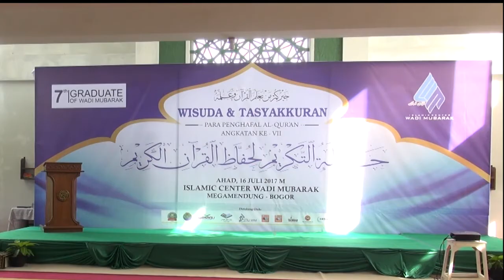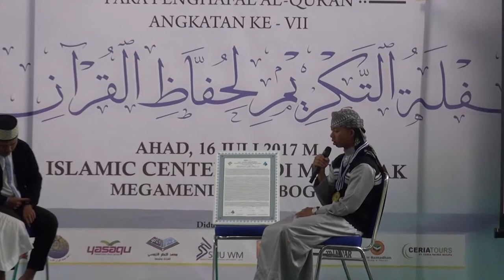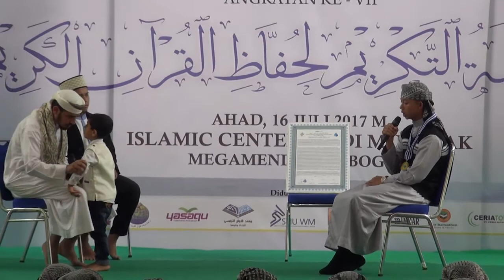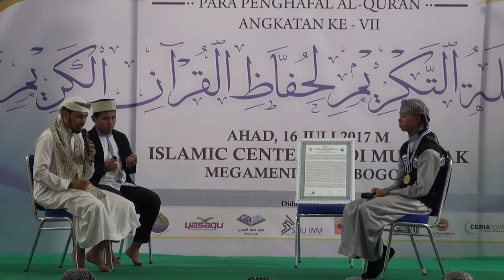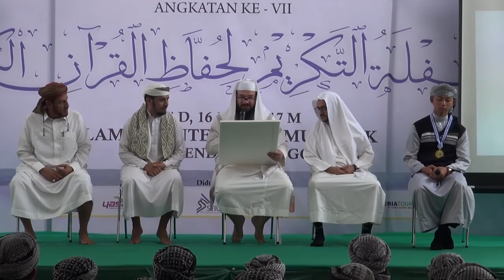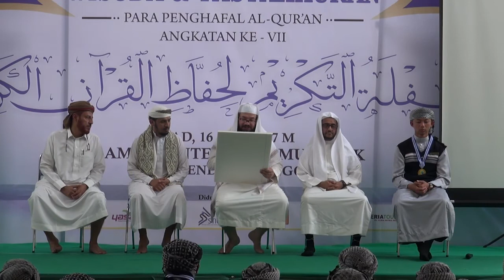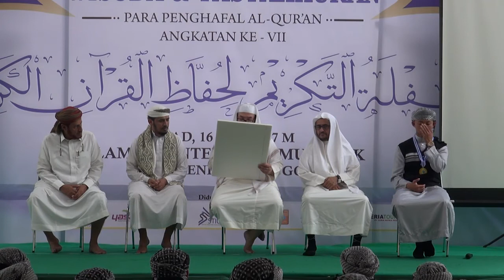Wisuda Huffadz Angkata 7 | Islamic Center Wadi Mubarak Tahun 2017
Alhamdulillah, Islamic Center Wadi Mubarak telah meluluskan santri-santrinya yang telah selesai menghafal 30 juz Al-Qur'an pada tahun ini 2017.

Berikut adalah nama-nama santri yang telah lulus pada kesempatan ini :

1 Nadzir Taufiq
2 Ibnu Kasyful Haq
3 Fikri Al Azmi
4 Irfanuddin
5 Khairul Anwar
6 Husnul Dzakwan Ma'arif
7 Fikri Rahman Hakim
8 Muhammad Irsyad
9 Shalahuddin Al Ayyubi
10 Naufal Mubarak
11 Ahmad Farhan Mujahid
12 Rauf Nur Huda
13 Muhammad Rifa'i
14 Muhammad Adri Afif
15 Muhammad Rijalul fikri
16 Muhammad Abdul Aziz
17 Khairuddin Akmal
18 Gahthan Zamzami
19 Abu Dzaki Hilmi
20 Nur Muhammad Ulin Nuha
21 Muhammad Aqil Rusydi
22 Fakhrurrazi
23 Hamdee
24 Abdullah Ammar
25 Ahmad Khairani Alghifari
26 Adit Setiawan
27 Muhammad Ishom
28 Ferri Eka Rahayu
29 Usamah Nabil
30 Ahmad Iqbal
31 Abdullah Mufid
32 Agung
33 Zubair
34 Muhammad Ilhami
35 Ahmad Adli
36 Umar Abdul Aziz
37 Rizal Muzakki
38 M Adri Mufarridun
39 Yava Jabbar F
40 Faishal
41 Baehaqi
42 Samudera Bangsawan
43 Ari Kuswanto
44 Hasan Al Banna
45 Affan Rifqi
46 Muhamad Adam
47 Wisnu Wardana
48 Mas'ud
49 M Wildanul Haq
50 Ibadurrahman
51 M Tsabit Al Jundi
52 Fadhillah
53 Endin Zaenuddin
54 Irfan Doyee
55 Pukat Amigura
56 Muhammad Assakhowi
57 Ahmad Azhar Ahliddin
58 Kartim

Source Music Video:

Ya Hamel Al Qouran
Ahmad Al Hajeri

and

Festival live inshad (Russia)
Cheik Mishary Rashid Alafasy